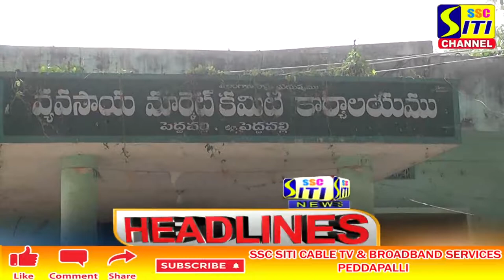SITI CHANNEL HEADLINES PEDDAPALLI 30-11-2021